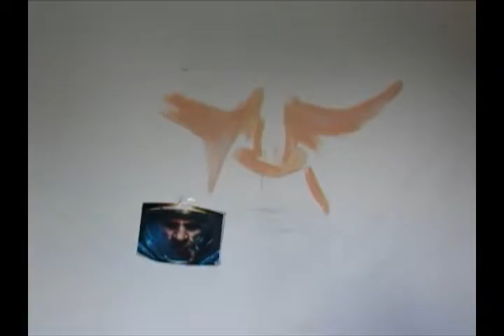StarCraft Wall mural